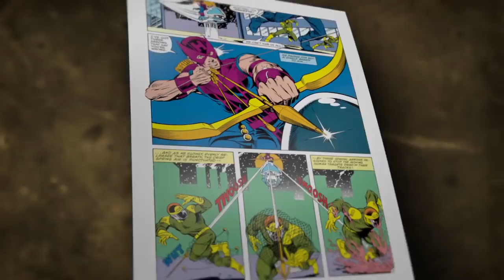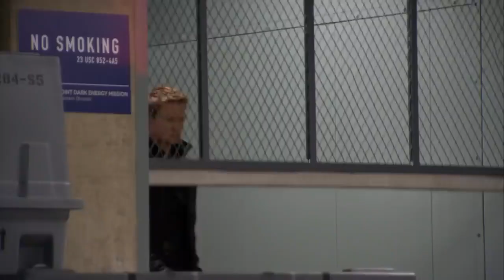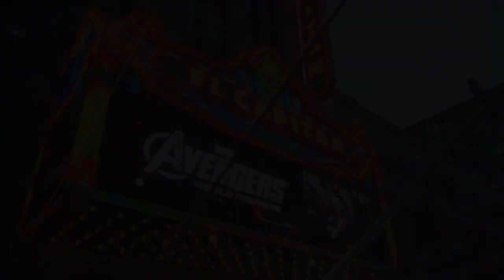theavenger marvelstudios marvel marvlememes behindthescenes behindthescene